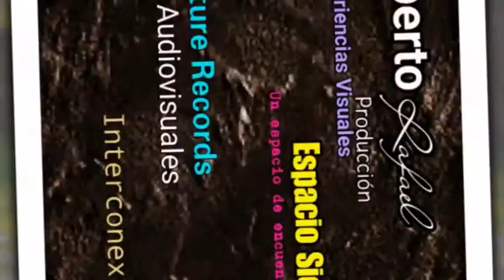Alberto Rafael Mix / Espacio Siete®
Alberto Rafael © ®
Para Espacio Siete ®

“ Un espacio de encuentros y reflexiones con tu interior”
Ejecución artística y Fotográfica de
Alberto Rafael
“Un mundo de colores e instantes de interconexión espiritual, con otra forma de ver y escuchar la vida desde el interior”
You Tube Canal - Alberto Rafael
DL.-180662 – Islas Canarias  Unión Europea.

Se prohíbe la reproducción total o parcial en cualquier forma o medio sin el consentimiento expreso y por escrito de
La información o el formato incorrectos o inexactos, generados por usuarios de Internet o por equipos, copia o difusión del material propiedad de

Alberto Rafael / Espacio Siete®